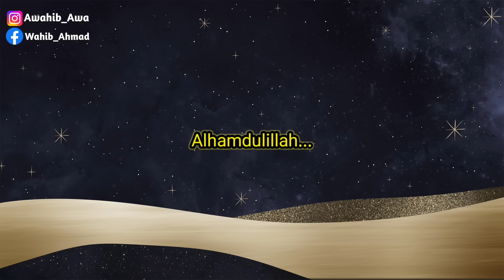RATU GOMBAL BIDAN CANTIK❗️MASIH NGENALIN GEMBEL GA HAYOO ?!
Bersiaplah untuk merasakan kombinasi kegembiraan, ketegangan, dan tawa saat Anda menontonnya !

Business :
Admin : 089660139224